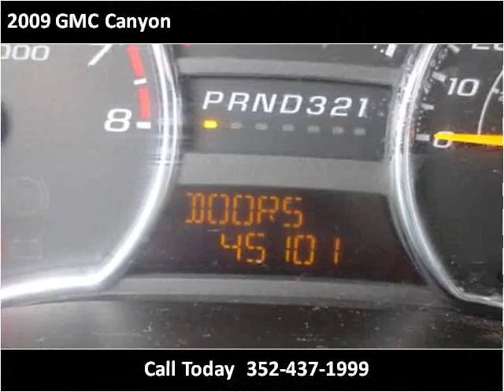2009 GMC Canyon Used Cars Brooksville FL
This 2009 GMC Canyon is available from Halo Autosports.